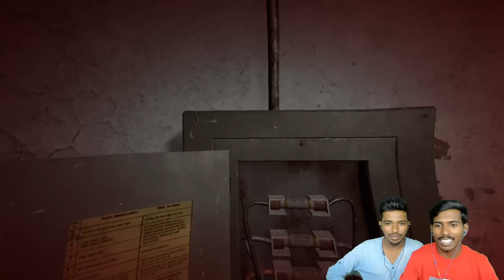உயிர் தியாகம் செய்த Martin - Outlast Part 4 Horror Gameplay in Tamil